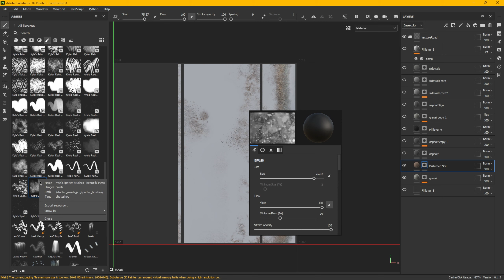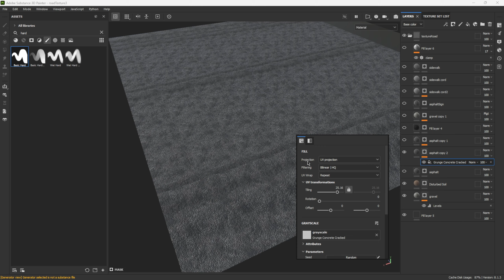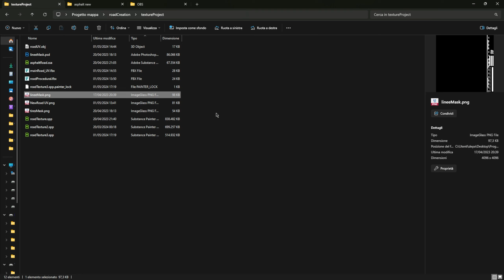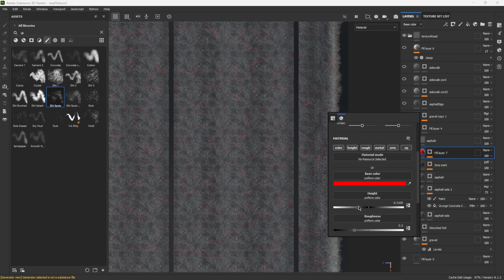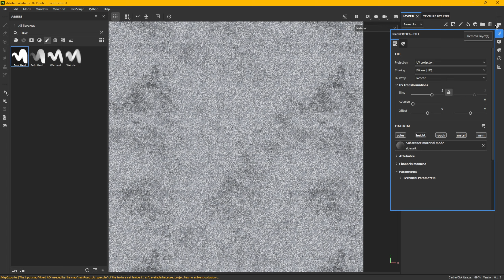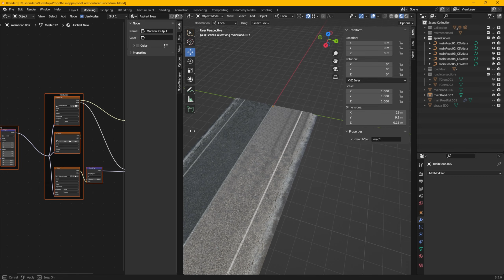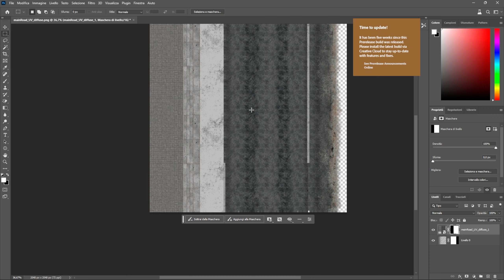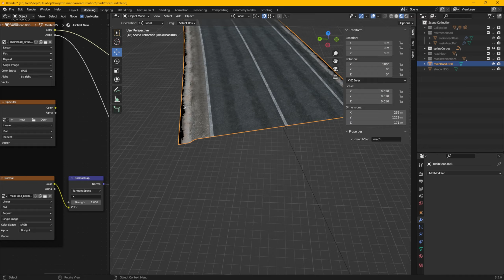Söllbach Map Building in Giants Editor for FS22 | Episode 6: A NEW LOOK 🚧⛰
Hello everyone!!!
Welcome back to another episode of Söllbach map building in Giants Editor!
Looking at other maps, I was not satisfied with the textures and shape of my streets. So I decided to take a break from construction to focus on creating new textures. So I did and here is the result. I hope you will enjoy it. Thank you for your time.

Enjoy the construction. 👋🏗️

PS: any suggestions are appreciated!

Chapters:
00:00 intro
00:09 texturing road
06:56 quick render
07:07 export texture and merge
08:05 adjusting mesh and textures in Blender
09:30 import in GE
10:14 troubleshooting
11:22 finish up
12:18 ingame result